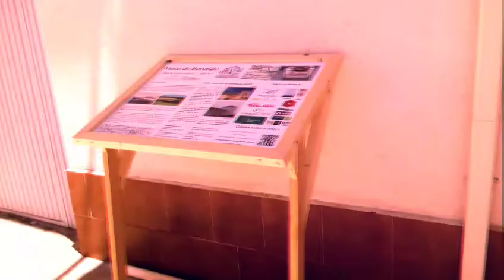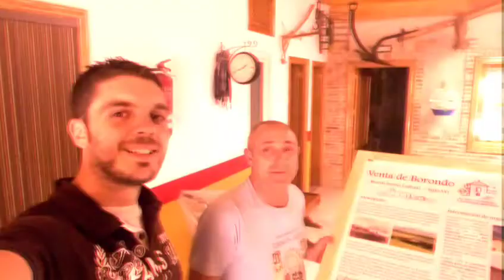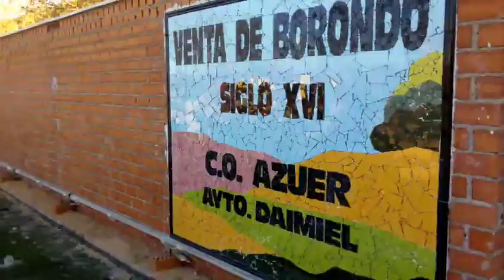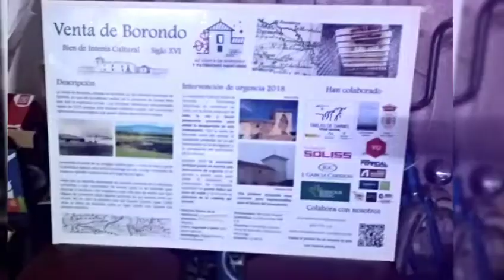[2019] Resumen actividades Asociación Cultural Venta de Borondo y Patrimonio Manchego